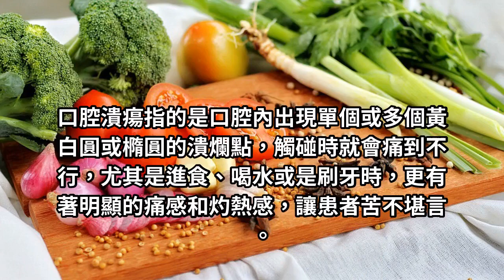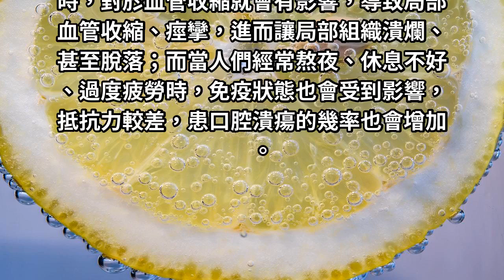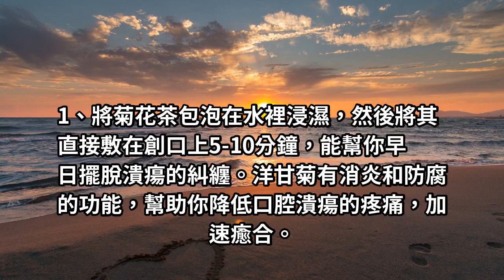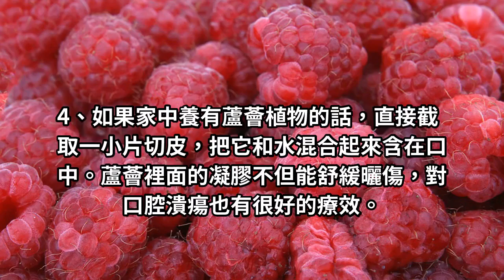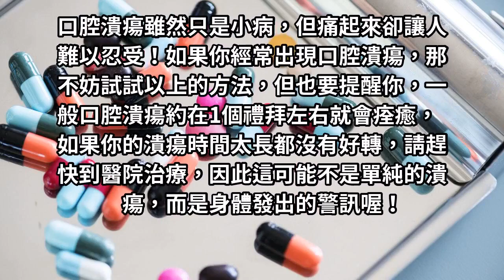健康生活小常識：口腔潰瘍疼痛難忍，這些小方法可幫你！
尤其是進食、喝水或是刷牙時，更有著明顯的痛感和灼熱感，讓患者苦不堪言。